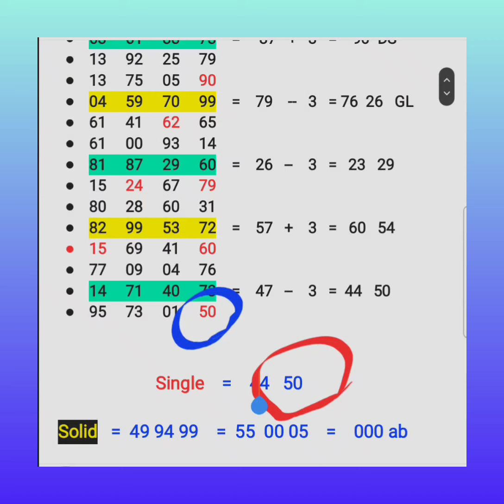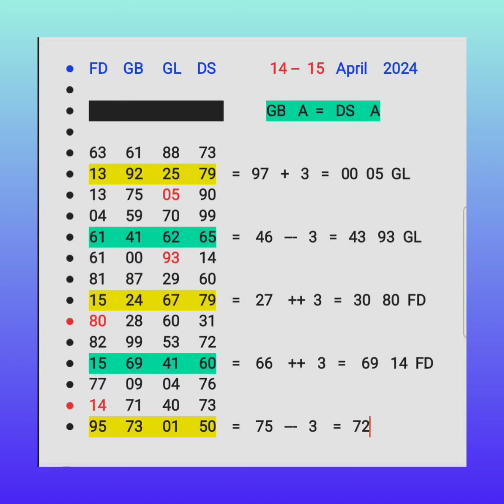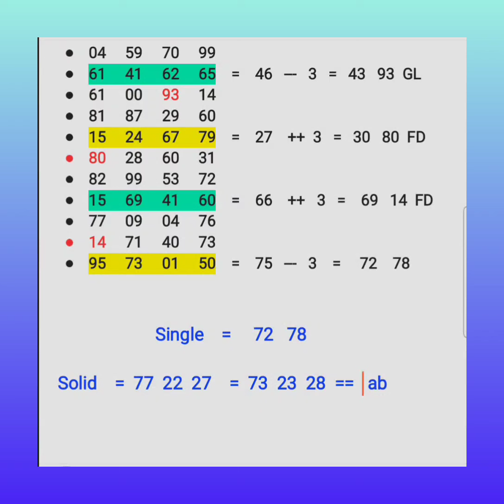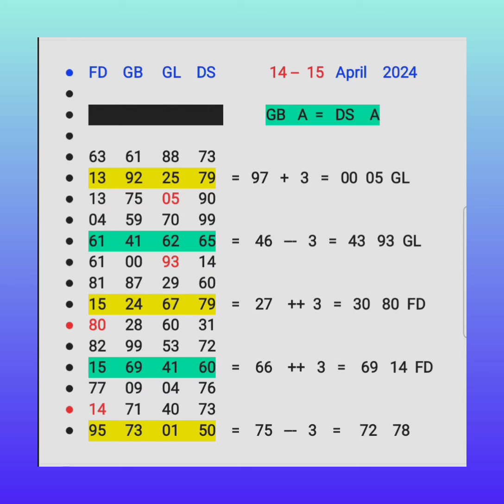15 April 2024 Satte ki khabar Faridabad satta king Gaziabad Gali Disawar satta Matka DS king vicky